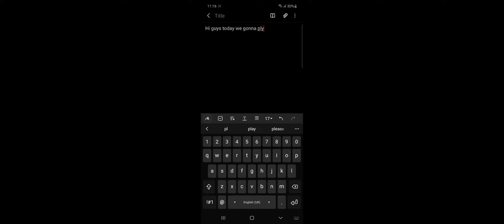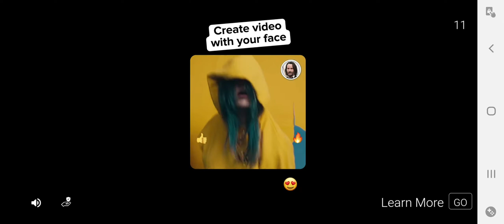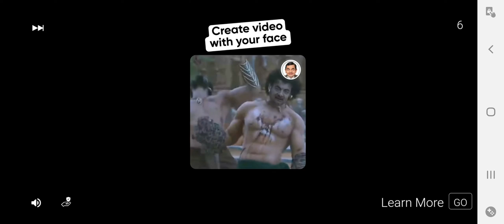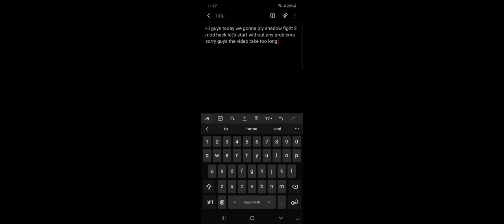shadow fight hack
I have a freind guys and he have a YouTube channel guys iam gonna put his link down bellow